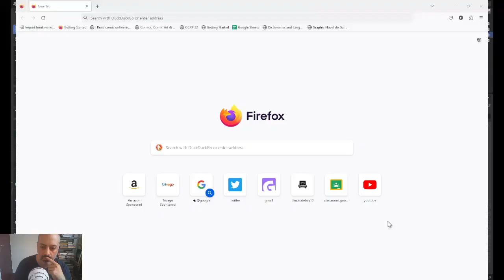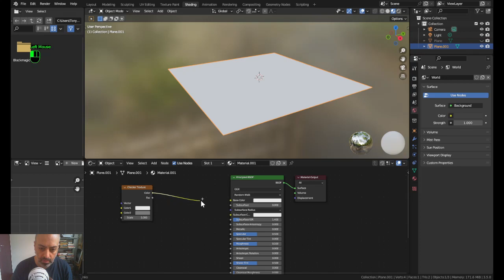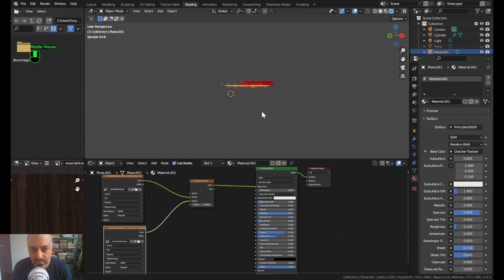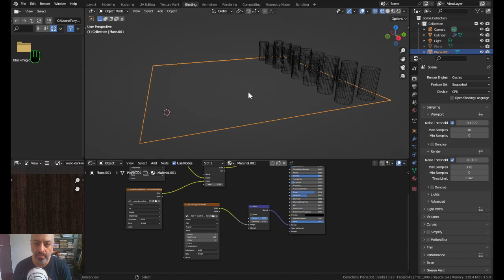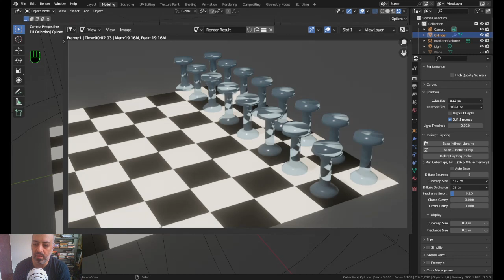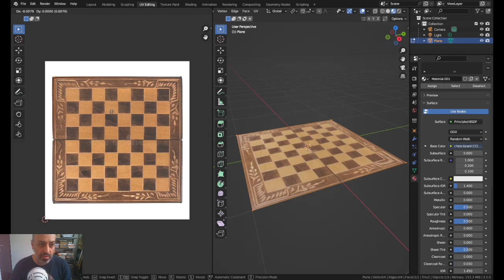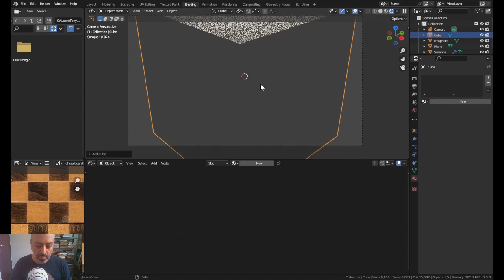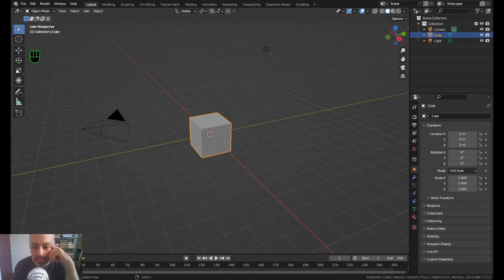Tabuleiro do xadrez + UV mapping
Técnicas, dicas e truques para modelar o tabuleiro do xadrez e criar uma textura para ele. Nesse tutorial você vai:
- Procurar imagens de referência
- Baixar fotos para criar os materiais
- Criar um quadriculado de 8x8
- Mapear fotos no seu modelo 3D usando "UV mapping"
- Modelar a base do tabuleiro usando o modificador Screw